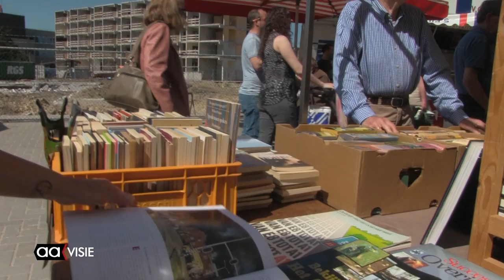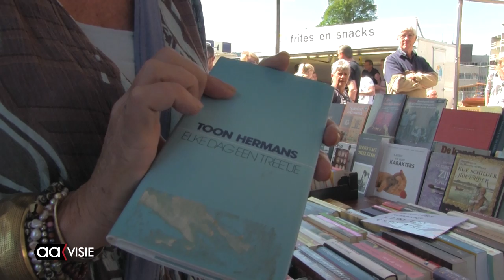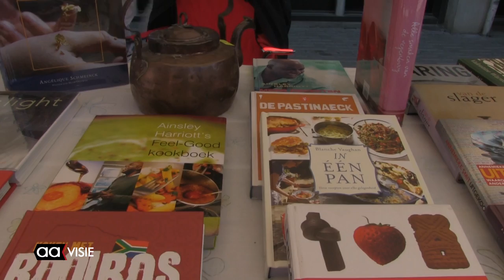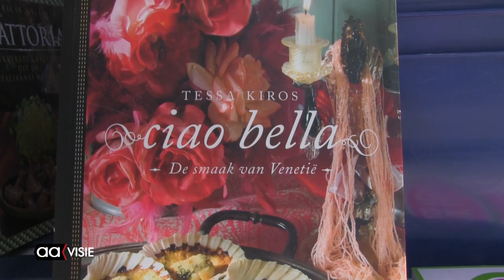Stralend weer zorgt voor drukte op jaarlijkse boekenmarkt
Een zonovergoten Hemelvaartsdag zorgde ervoor dat er veel bezoekers af kwamen op de tiende editie van de jaarlijkse boekenmarkt. Onder het mom 'Even afstappen in Almelo' kregen vele tweedehands boeken een nieuwe eigenaar. Daarnaast werden er kunst en elpees verkocht.

De muzikale omlijsting kwam van verschillende singer-songwriters uit de omgeving. Ook aan de kinderen die niet geïnteresseerd waren in de boek werd gedacht, voor hen was er een springkussen. Uitrusten konden de bezoekers in de zon op de terrassen.